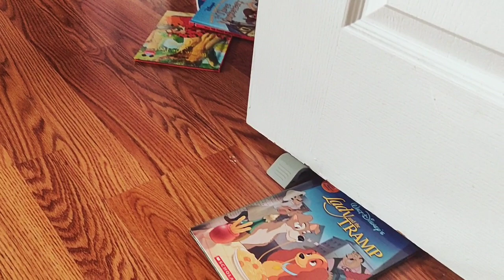RANDOM RAINY DAYS